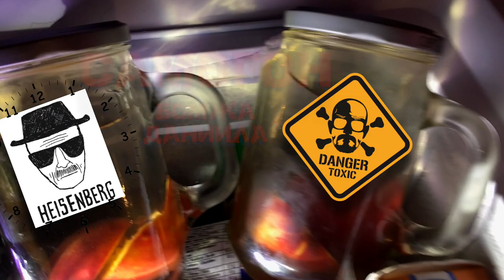Самогон для бомжа Даниила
Автор идет во все тяжкие, чтобы спасти от похмелья американского бомжа Даниила